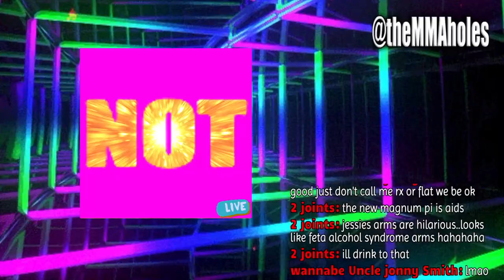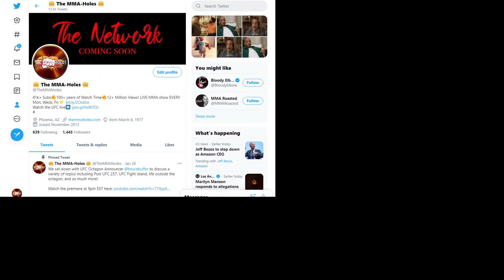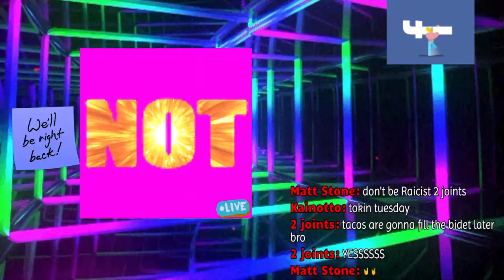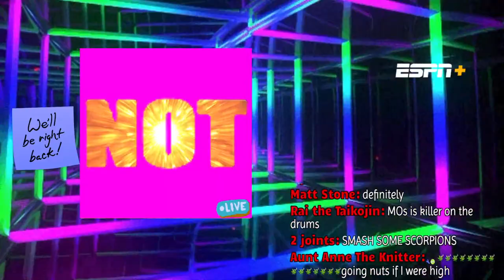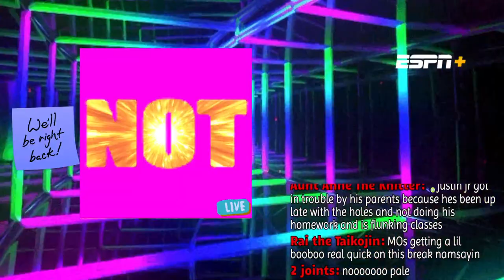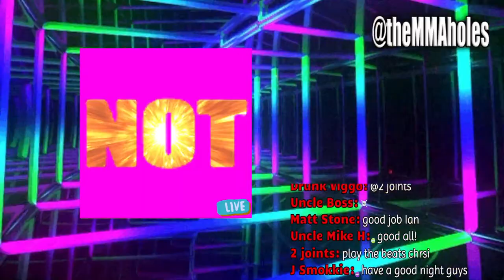🔴 Chapter 2 | Researching Advanced Grill & Discovering New Islands | TTS Available $2.00 minimum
RAFT Chapter 2 on STEAM | We are researching new builds and finding a few new islands. Raft throws you and your friends into an epic oceanic adventure! Alone or together, players battle to survive a perilous voyage across a vast sea! UFC 257 Discussions as we play!

Our NEW Amazon Wishlist is here!
🌟 (note: please be sure delivery address is to the registry recipient before purchase)

The MMA-Holes
3820 W Happy Valley Rd

$9+
Joshua Reyes, Renay Diggler

$10+
Vlad, Life on Autopilot, Joseph Gibbs, Eli Breuer, Dotty Anzalone,
Chrome2Yadome, Shep dgc.og.soldier,

$50+
👑Pulse Resurrected 👑 Alex Lovell  😇Michael Anzalone 😇

$100
👑 The Double Champ 👑 Pale Monkey  👑 Markr 👑